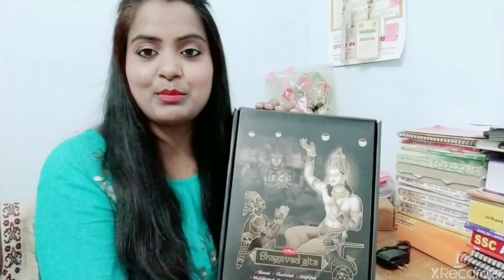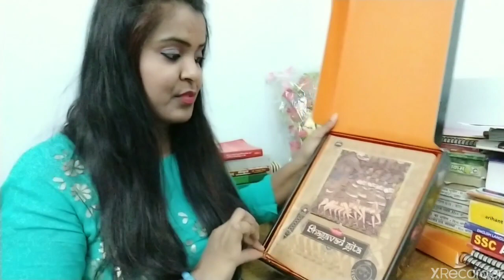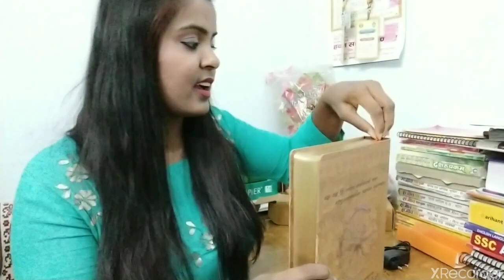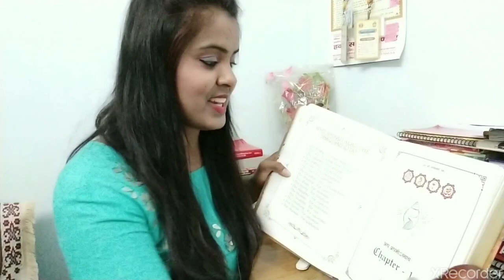भगवाद्गीता डिजिटल ऑडियो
भारतीय इतिहास मे भगवदगीता युग प्रवर्तक ग्रंथ है, जो 5000 वर्षो पूर्व श्री कृष्ण ने अर्जुन को कहा l इसके 700 श्लोक हर मनुष्य के जीवन से निराशा को हटाकर उसमे असीम उत्साह को भर देने के लिए अनोखे हैं l

वागीश्वरी Telegram acc.

प्रतियोगी परीक्षाओं के लिए नवीनतम तकनीकी द्वारा पाठ्य सामग्री यहाँ उपलब्ध है। (संस्कृत एवम् सामान्य ज्ञान )

दर्शन@

8.
9.

7.